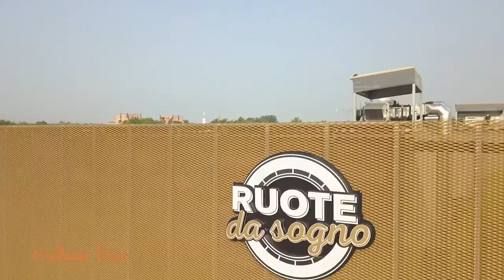Auto e Moto d'Epoca 2021: Ospiti di Ruote da Sogno - Estratto da puntata 123 di Gentleman Driver TV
Continua il percorso di avvicinamento ad Auto e Moto d'Epoca 2021, attraverso varie tappe su tutta la penisola.

Questa volta siamo ospiti di un dealer d'eccellenza: Ruote da Sogno!
Estratto dalla puntata 123 di Gentleman Driver TV